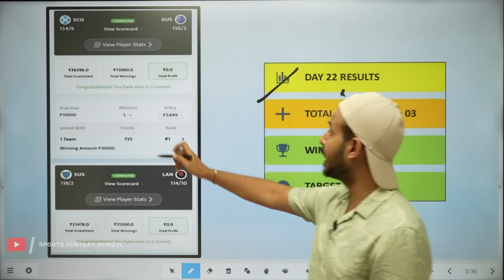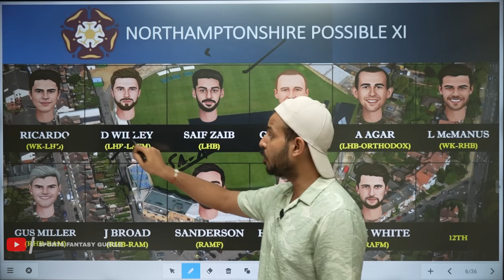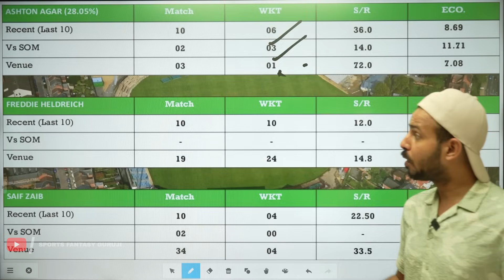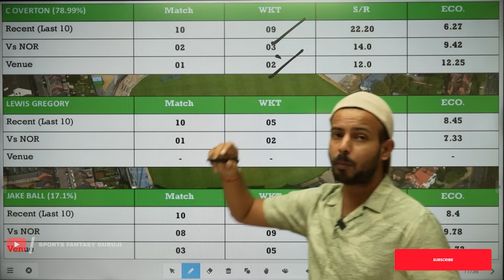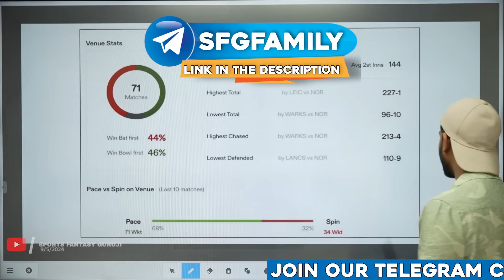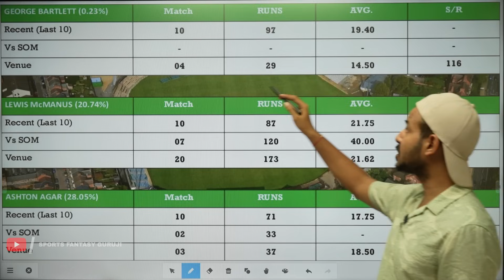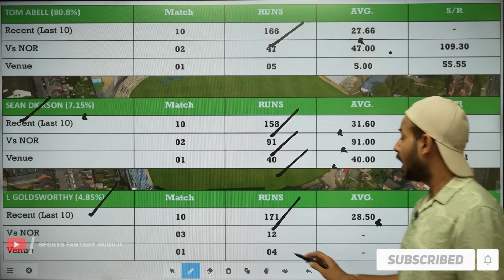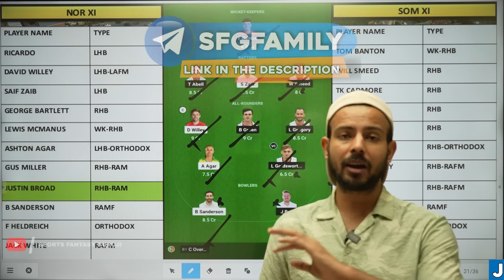NOR vs SOM Dream11 Prediction | Northamptonshire vs Somerset Dream11 Prediction Today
Signup code - REAL11